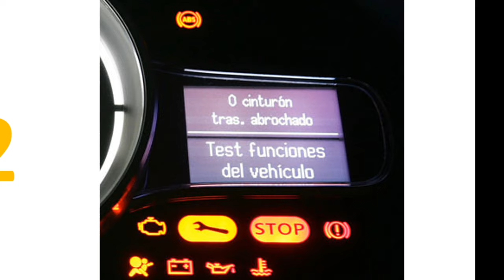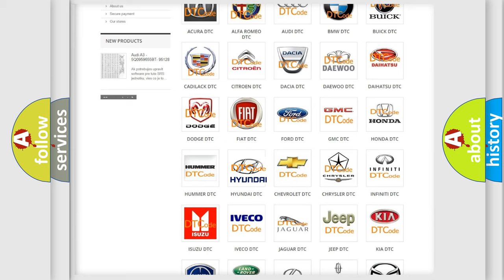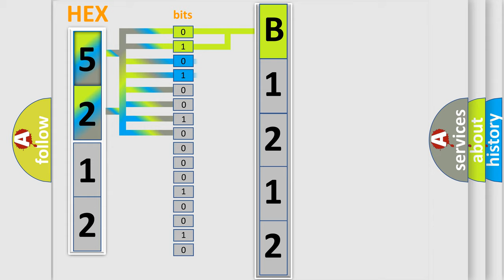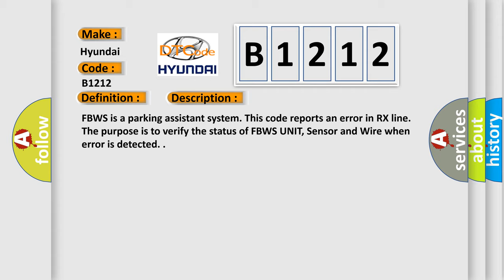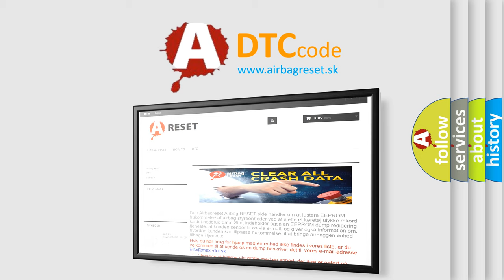DTC Hyundai B1212 Short Explanation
Contents:
0:21 Basic DTC analysis according to OBD2 protocol standard.
1:48 Insight into programming
2:58 A diagnostically understandable description of the Diagnostic Trouble Code
3:05 Basic error definition

Make:
Hyundai
Code:
B1212
Definition:
Front Center Right Sensor Fault
Description:
FBWS is a parking assistant system. This code reports an error in RX line. The purpose is to verify the status of FBWS UNIT, Sensor and Wire when error is detected.
Cause:
TX line of Front center right sensor open or poor connection.
RX line of Front center right sensor open or poor connection.
Ground line of Front center right sensor open or poor connection.
Power line of Front center right sensor open or poor connection.